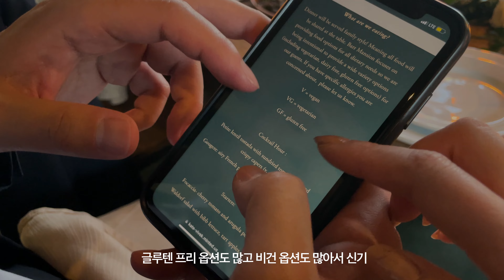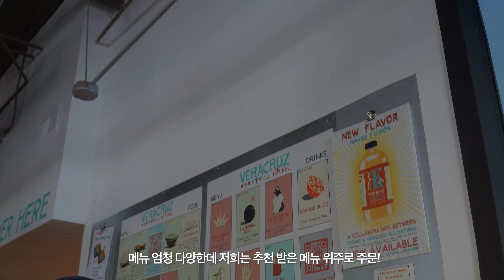🇺🇸vlog. 미국 결혼식에 참석한 내향형 인간 | 텍사스 오스틴 여행 브이로그 ep.2 오스틴 타코 맛집 추천 | 콜로라도 강에서 카약타기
*4K 재생을 추천드려요!! 안녕하세요 무아입니다. 이번 영상은 오스틴 여행 중에 참석한 미국 결혼식 이야기와 오스틴 3-4일차 여행기를 가져와봤어요✨

제가 지금 장기 여행중이라, 평소와 다른 편집 장비들로 작업을 하고 있다보니 유독 이 번 영상의 퀄리티가 고르지 못한점 죄송합니다. 어서 문제를 해결해서 여행 중에도 좋은 영상으로 찾아올 수 있도록 할게요!

𝐓𝐢𝐦𝐞 𝐋𝐢𝐧𝐞

00:00 인트로
00:26 Day3 시작
01:26 1880년대에 생긴 오스틴 카페&베이커리 추천
04:21  미국 결혼식에서 생긴 일
05:39 몰랐지 내가 파티광이었다니
07:49 오스틴 찐 타코 맛집 여깁니다(이제 타코 가게만 네 번 간..)